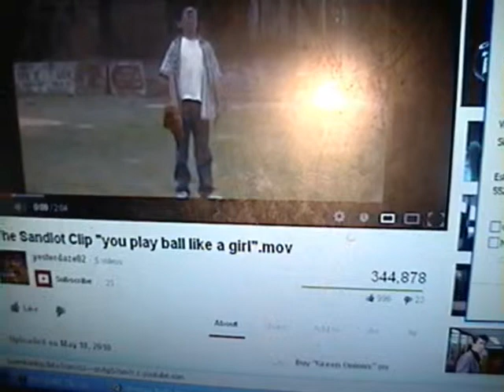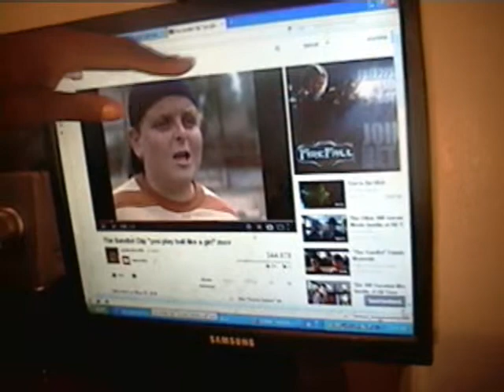HOW IT Feels TO Remebr April 1993